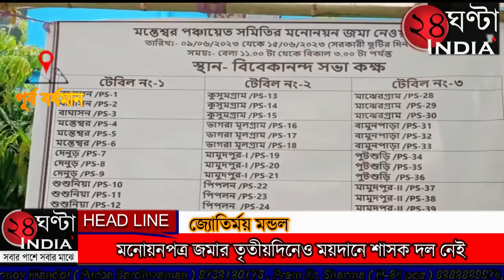মনোয়নপত্র জমার তৃতীয়দিনেও ময়দানে শাসক দল নেই,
মনোয়নপত্র জমার তৃতীয়দিনেও ময়দানে শাসক দল নেই, বিজেপি ও সিপিআইএম, এবং জাতীয় কংগ্রেস গ্রামসভায় মোট ৯৫ জন, পঞ্চায়েত সমিতিতে ১৯জন প্রার্থী মনোনয়নপত্র দাখিল করে জানালেন BDO। ৮ ই জুন রাজ্য নির্বাচন কমিশনের পক্ষ থেকে সাংবাদিক বৈঠক করে রাজ্যের পঞ্চায়েত ভোটের দিন ঘোষণা করা হয়েছে আগামী ৮ই জুলাই রাজ্যের  এক দফাতেই পঞ্চায়েত ভোট গ্রহণ করা হবে  জানানো হয়েছে নির্বাচন কমিশনারের পক্ষ থেকে। তার পরিপ্রেক্ষিতে  মনোয়নপত্র দাখিলের  তৃতীয়দিনেও ময়দানের শাসকদল নেই মন্তেশ্বর ব্লকের ব্লক অফিসে  নির্ভীঘ্ন ও শান্তিপূর্ণভাবে মনোনয়ন পত্র জমা দিলেন  জাতীয় কংগ্রেস, সিপিআইএম ও বিজেপির প্রার্থীরা। সোমবার মন্তেশ্বর ব্লকে এসে  জাতীয় কংগ্রেস, সিপিআইএম ও বিজেপির প্রার্থীরা মনোনয়ন পত্র জমা দিচ্ছে। মনোনয়ন পত্র জমা দেওয়ার জন্য কোনো রকম সমস্যা নেই বলে দাবি করেন , জাতীয় কংগ্রেস, সিপিআইএম ও বিজেপির নেতৃত্বরা। বিডিও গোবিন্দ দাস জানান মনোনয়নপত্র দাখিলের তৃতীয়দিনে   গ্রাম পঞ্চায়েতে জাতীয় কংগ্রেস, ৪টা সিপিআইএম  ৪৮জন ও  বিজেপির ৪০জন, ফরওয়ার্ড ব্লক, ২জন সিপিআইএম এল , (নকশাল ) ১জন প্রার্থীরা, পঞ্চায়েত সমিতিতে সিপিআইএম পক্ষ থেকে ১২জন ও বিজেপির দলের পক্ষ থেকে ৩ জন, জাতীয় কংগ্রেসের পক্ষ থেকে ৪জন প্রার্থীরা মনোনয়ন পত্র দাখিল করেছে বলে জানান বিডিও গোবিন্দ দাস  । অন্যদিকে মনোনয়ন পত্র জমা দিতে এসে কোনো অপ্রীতিকর ঘটনা না ঘটে তার জন্য ব্লক চত্বর জুড়ে বিশাল পুলিশ বাহিনী মোতায়েন করা হয়েছে।  বিডিও গোবিন্দ দাস আরও বলেন  পঞ্চায়েত নির্বাচনের জন্য নির্বাচন কমিশনের পক্ষ থেকে যাহা পদক্ষেপ গ্রহণ করা হয়েছে সেই কথা মাথায় রেখে আগামী দিনে মনোনয়নপত্র দাখিল থেকে ভোট পর্যন্ত কোন  ঝামালা অশান্তি ও অপ্রীতিকর ঘটনা না ঘটে তার জন্য সব ধরনের ব্যবস্থা গ্রহণ করা হবে বলে জানান বিডিও গোবিন্দ দাস। বিডিও গোবিন্দ দাস ও জাতীয় কংগ্রেস এবং সিপিআইএম  , বিজেপি দলের মনয়নপত্র জমা দিতে আসা প্রতিনিধিরা আমাদের কি জানালেন দেখুন।